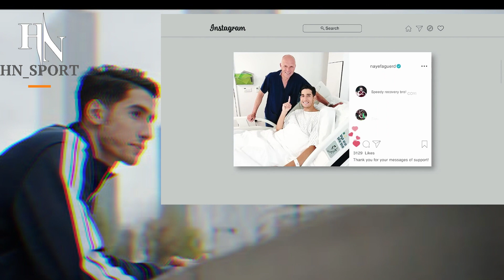الطريق الى التعافي: Nayef Aguerd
Moroccan international Nayef Aguerd was one of the most exciting signings for the club during the summer of 2022, but almost instantly his season was brought to a sudden halt.

Suffering an ankle ligament injury in his first pre-season friendly away to Rangers, the defender was ruled out of action for the next three months.

He now heads to Qatar to represent Morocco at the World Cup, after coming back ahead of schedule and making four appearances for West Ham.